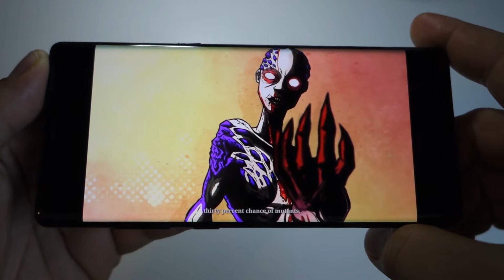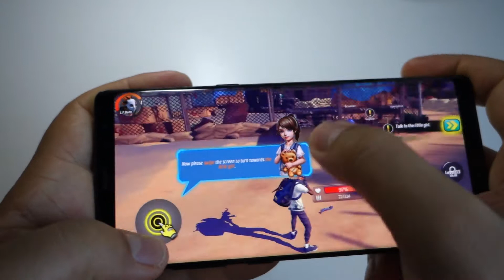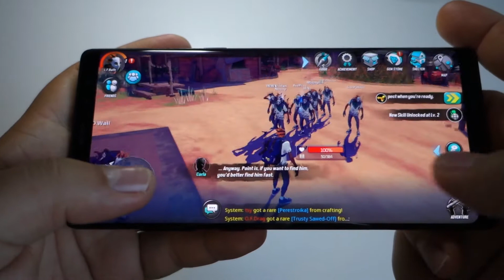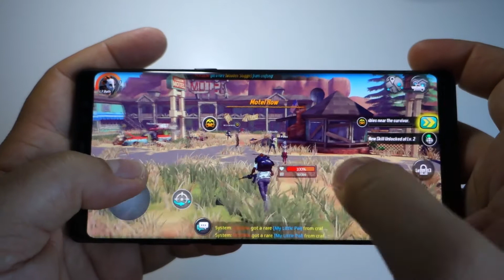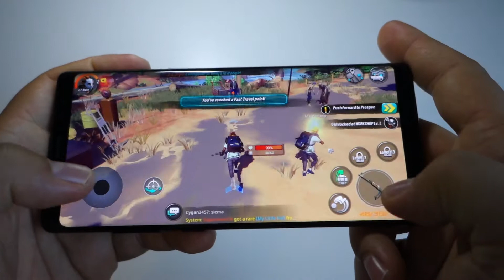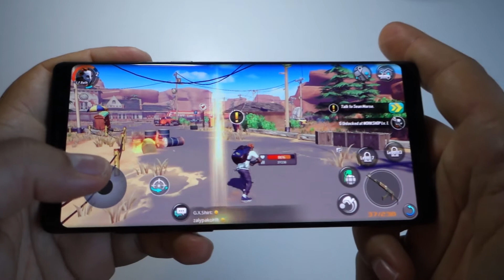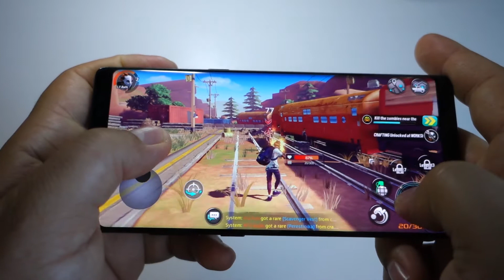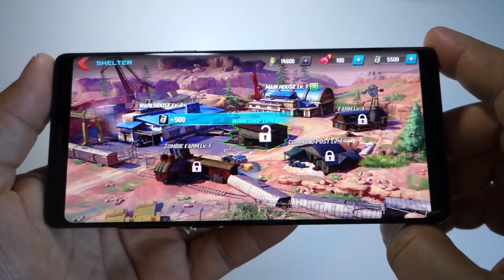DEAD RIVALS - Gameloft - the best zombie Action RPG of 2018